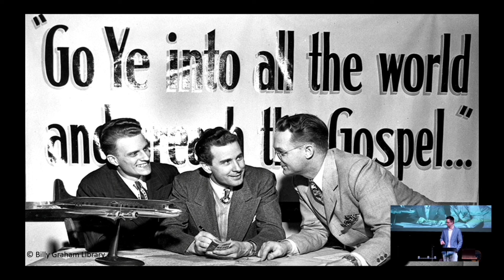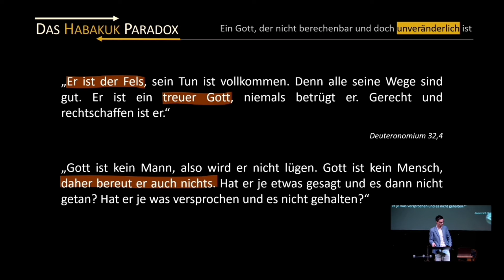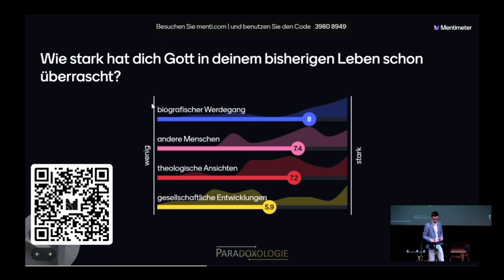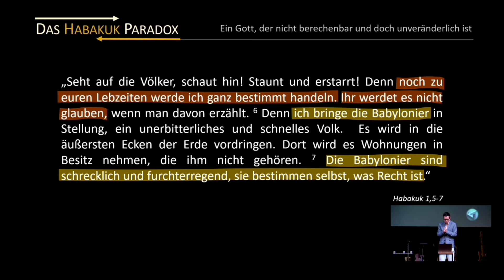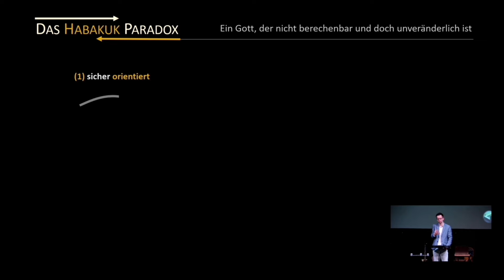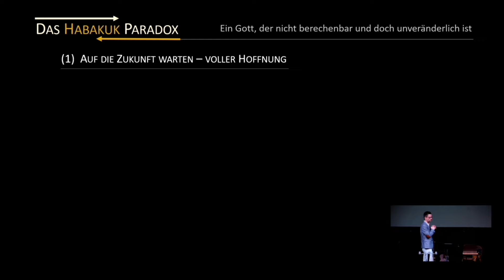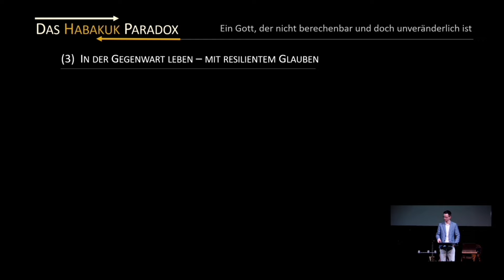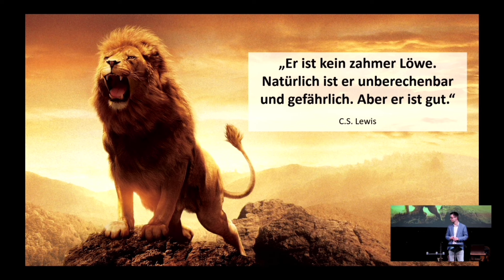"Das Habakuk Paradox"- Stephanus Schäl | Detmold-Nord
"Das Habakuk Paradox - Ein Gott der nicht berechenbar und doch nicht veränderbar ist"